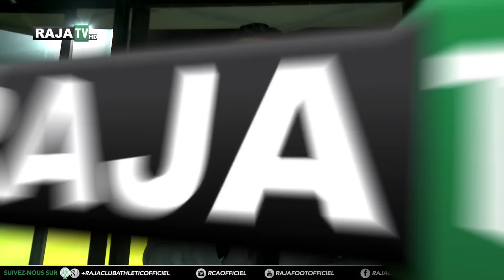Les coulisses du match RCA 2-1 CRA (BOTOLA PRO) 19/03/2016 كواليس المباراة